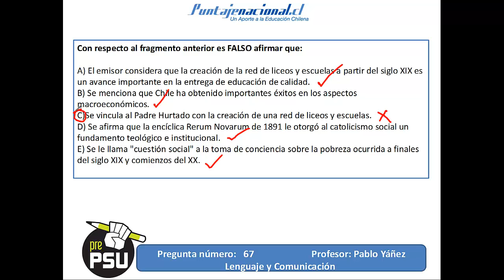PrePsu 2012 Lenguaje y Comunicación - Preunta 67